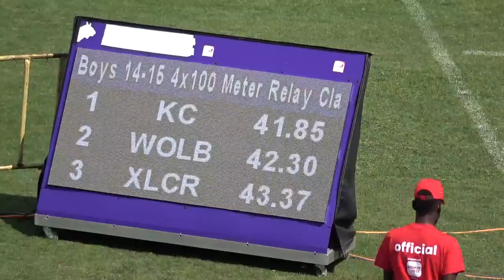Corporate Area Champs 2020 Boys Class 2 4x100m Heat 1